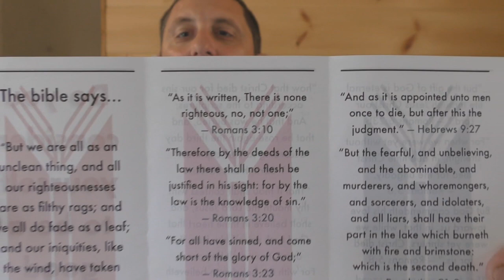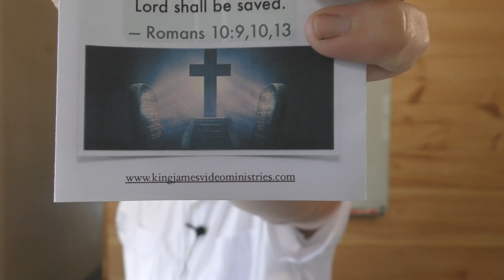Answering MK From Winnipeg, Manitoba, Canada